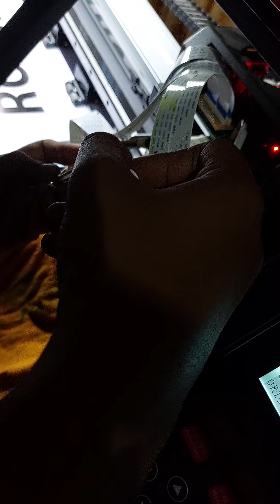XP600/DX11 emergency stop, big air gap in ink tube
Settings
Uni-directional
6 Pass
1 Printhead

Softwares
Rip MainTop 5.3
Illustrator 2020
Photoshop 2020

PC Specs
Processor: Intel i7 7th Gen
Ram:16GB
Windows 10
Air cooled
Graphic card: Nvidia 1070Ti GTX
Motherboard: Asus ROG H270F Strix

Comment for any suggestions & improvements